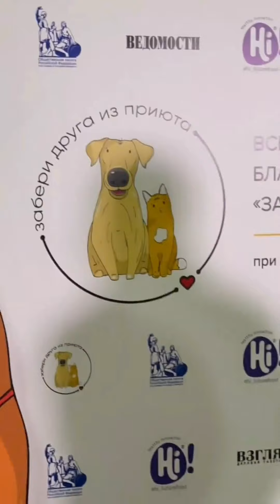Дима Билан: Кампания в помощь животным без дома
От 30 Ноября 2021

Проект «Забери друга из приюта» 💜